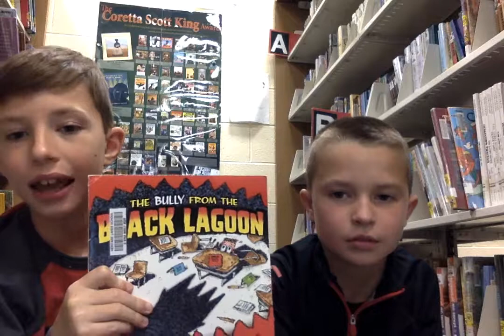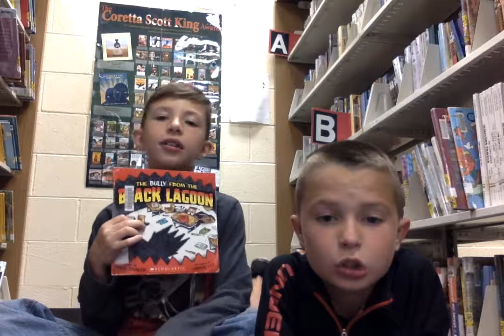The Bully from the Black Lagoon